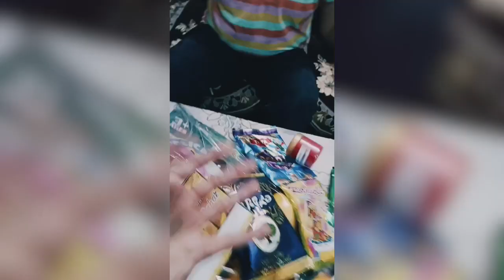Holi ki aisi shopping 🛒🛍️Are bhai ye kya le liya।jarur dekheiye।